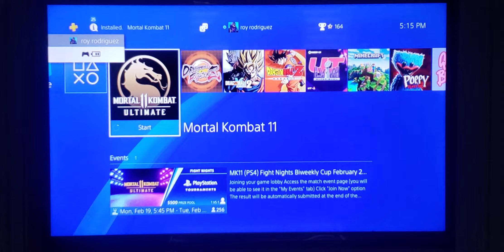we play mortal kombat for the first time part 1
I'm so sorry that we haven't been posting but that all changes now trust us remember it does have blood in it